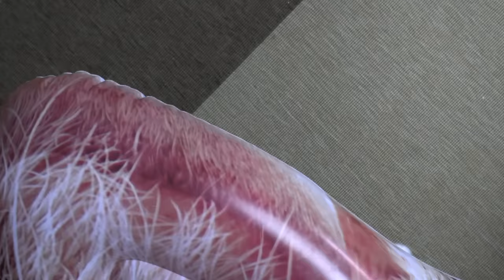Dogs vs Giant Cat Head Prank: Funny Dogs Maymo & Potpie Pranked by Cats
Watch Funny Dogs Maymo & Potpie vs Giant Cat Head Prank! These cute beagle dogs are sitting on the couch as usual when they are approached by a meowing, disembodied cat head. Try not to laugh at Maymo's funny reactions to the huge cat, which are legendary! Just when the each dog thinks they have defeated the feline intruder, they are surprised by a group of annoying cats that emerge from behind the giant cat float for another set of pranks. These cats love fighting and meowing too! This one of Maymo's best and funny dog videos, er cat videos he's ever made!

“Cruising to Cuba” by Step Two!
“If Only I Was a Poet” by Staffen Carlén
“Bis Dann” by Trabant 33
“Cayo Coco” by Tiki Tiki